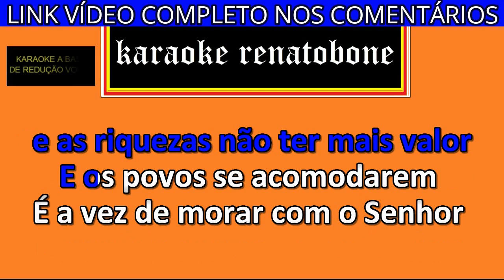LIVRE DAS AMARGURAS karaoke amostra CARLOS DE OLIVEIRA